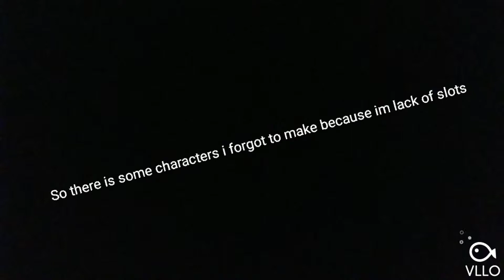Our love story Epidode 2 Season 2